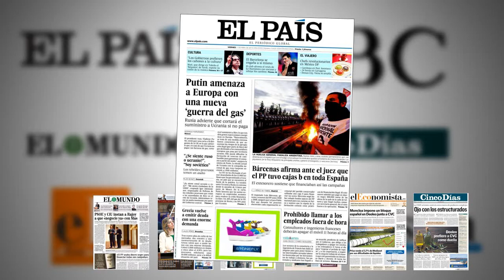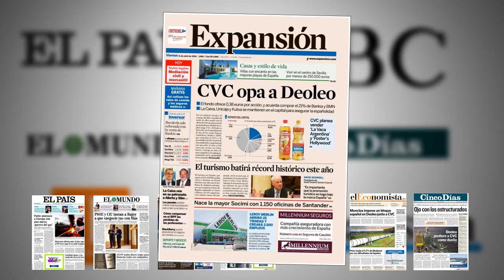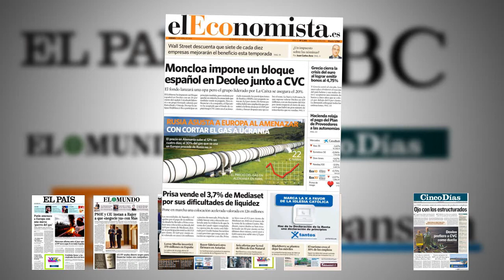Revista de prensa nacional: "Hojiblanca dice que Bankia la ha traicionado", sentencia El Mundo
Todos los periódicos nacionales, tanto generalistas como económicos, han dado la espalda a las fuertes caídas de ayer en Wall Street. En ninguna de las portadas encontramos el fuerte batacazo de los índices norteamericanos en la sesión de ayer, ni las consecuencias que puede tener en las plazas europeas en la última sesión de la semana.

Deoleo sigue siendo el principal tema en las portadas económicas, seguido de la conversión de La Caixa en fundación bancaria.